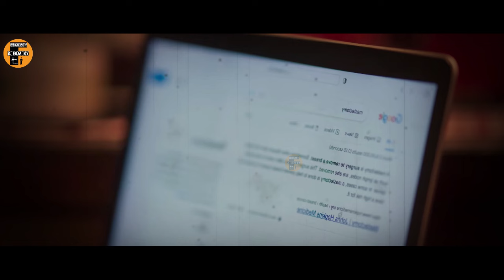ஆணாக மாற நினைத்த சின்ன பெண்ணுக்கு காத்திருந்த அதிர்ச்சி Movie explained in tamil - A film By